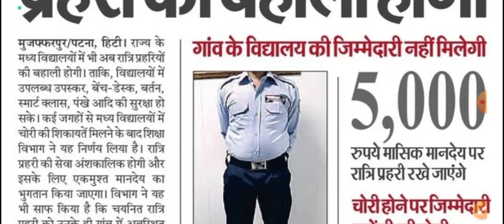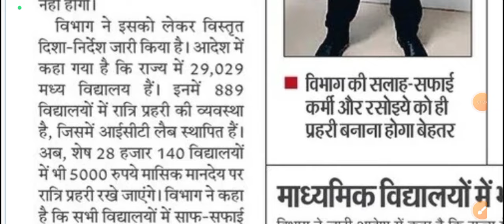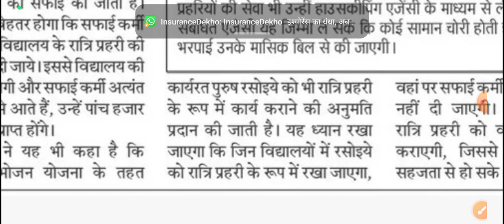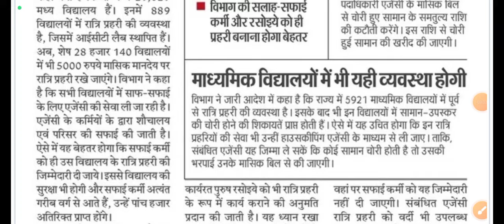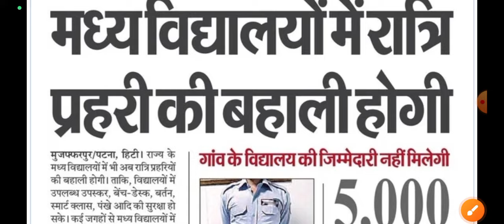बिहार के स्कूल में नई भर्ती आई || Bihar school night guard vacancy 2024 || Bihar job || bihar govt